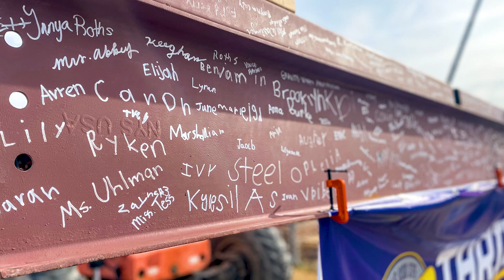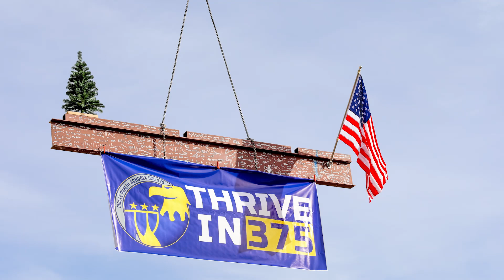Topping Out Ceremony for USD 375 Circle Benton Elementary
USD 375 students, faculty, administration, and community members join in celebration alongside Simpson Construction Services and Gravity::Works Architecture in a symbolic topping out ceremony for the new Benton Elementary School.